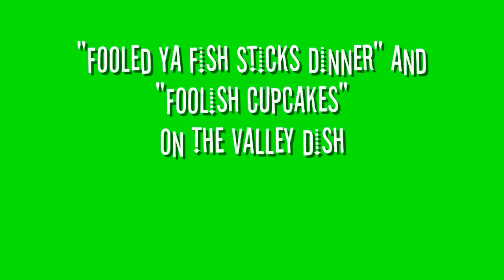Fooled Ya Fish Sticks Dinner and " Foolish" Cupcakes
Great April Fools ideas!!